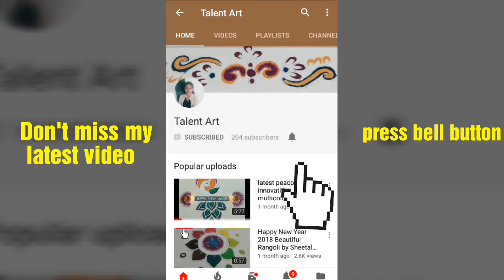KIDS CARTOON DRAWINGS | funny cartoons for kids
drawings for kids, cartoons for kids, Miniondrawing KidsFun DIY Drawings Minion if you like my paintings please subscribe to my channel. and also you can like comment and share my video to your friends and relatives.KIDS CARTOON DRAWINGS